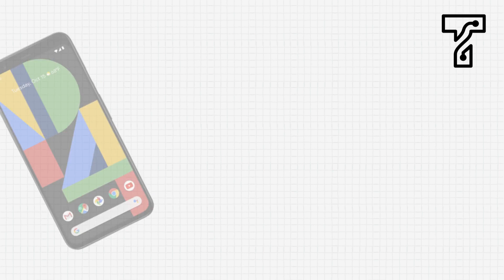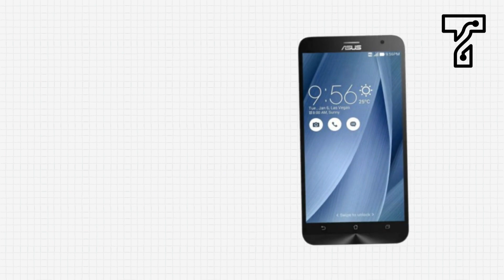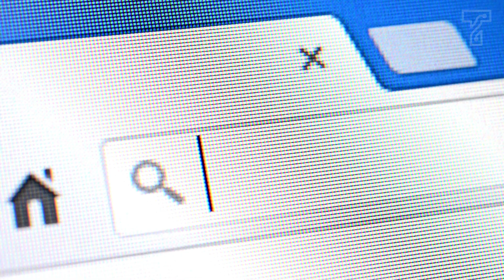Mobile Repair In Aligarh By Techyuga. Google Pixel, Mi, Oppo, Vivo, iPhone, OnePlus, And More.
"Don't let a broken mobile phone ruin your day! Bring it to Techyuga in Aligarh for quick and reliable repairs. From screen replacements to software troubleshooting, our skilled technicians have you covered. Call or visit us today to get your mobile device back to working order in no time!"